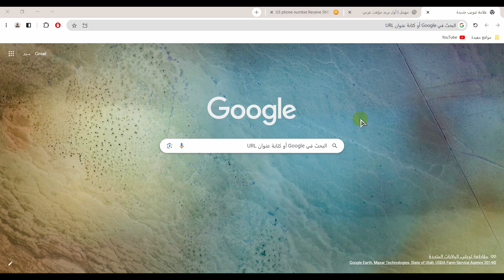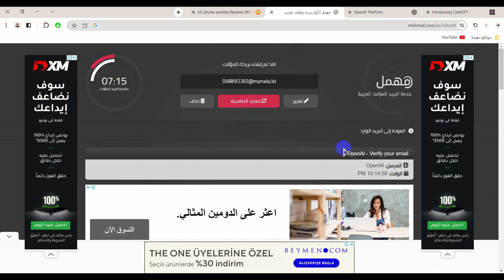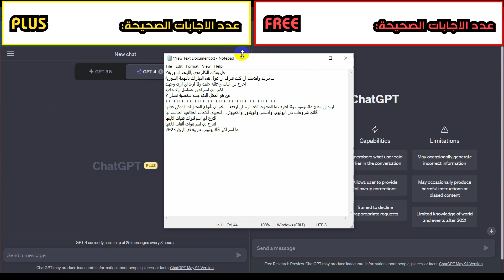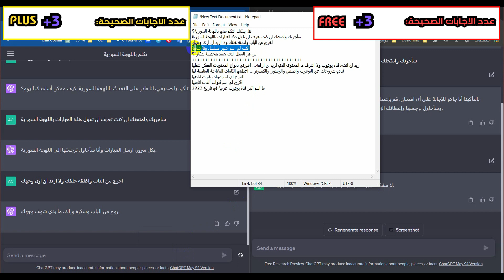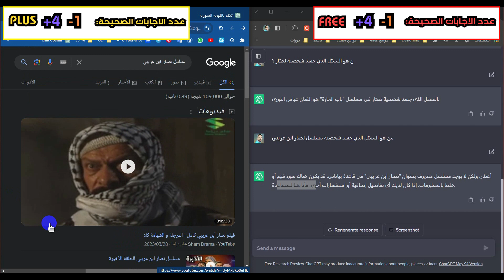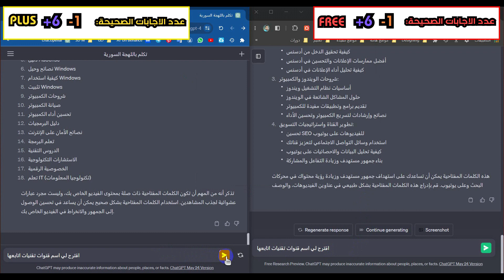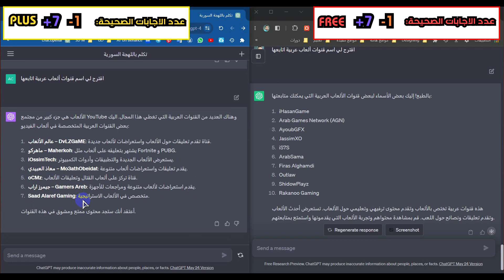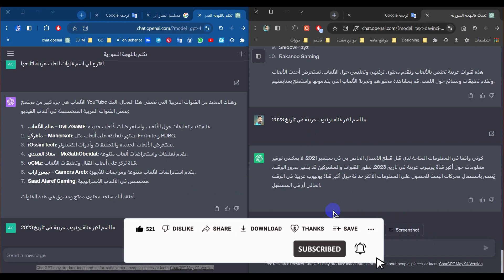هل يمكن تفعيل ChatGPT برقم وايميل وهمي؟ وما الفرق بين النسخة المجانية والمدفوعة؟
هل يمكن تفعيل ChatGPT برقم  وايميل  وهمي؟ وما الفرق بين النسخة المجانية والمدفوعة بالذكاء الصناعي؟
تم تجريب الذكاء الصناعي لـ ChatGPT  للنسختين المجانية والمدفوعة ChatGPT  plus حيث تم سؤال شات جي بي تي 10 أسئلة للنسختين لنرى ونقارن السرعة والاجابات بينهما؟؟ وهنا كانت الصدمة !!
وأيضا تم تجريب تفعيل ChatGPT عن طريق رقم  هاتف وهمي وايميل  وهمي... فهل نجحت العملية؟